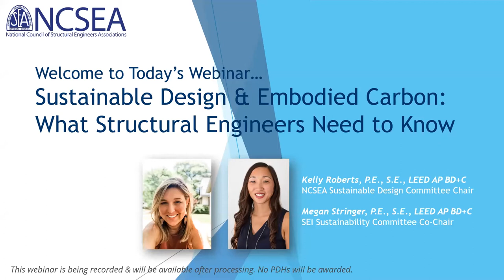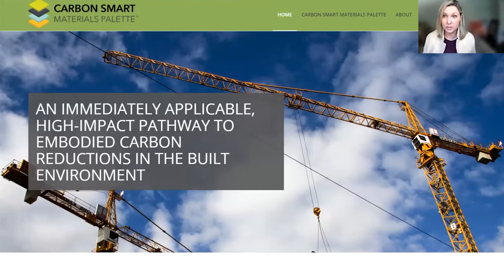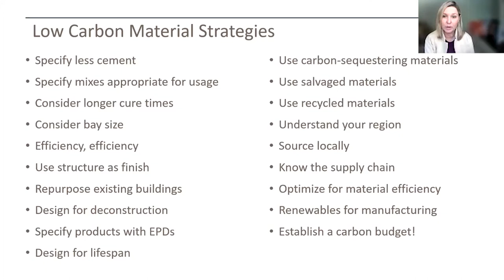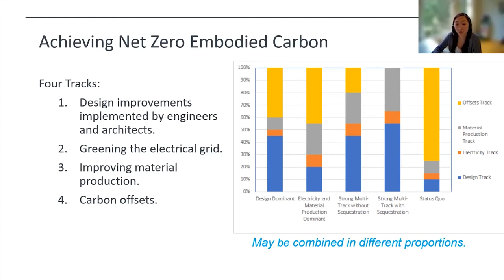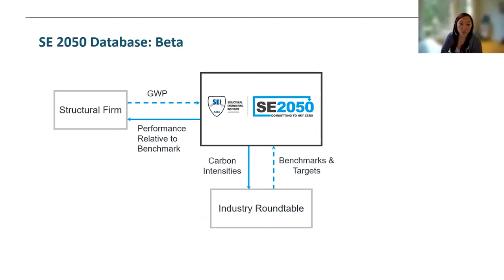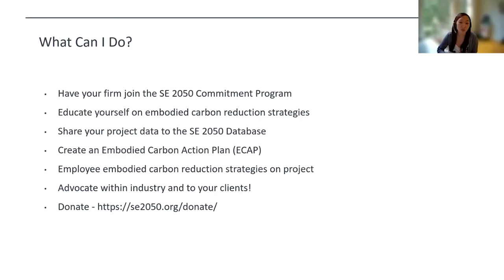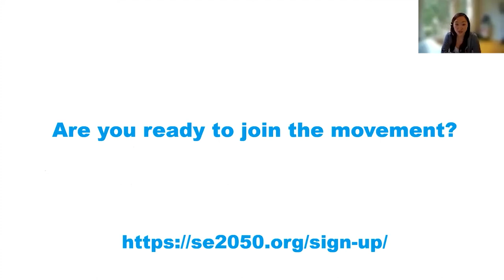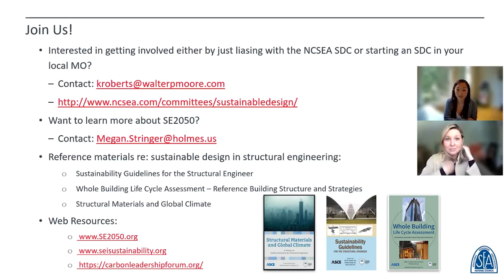Sustainable Design & Embodied Carbon: What Structural Engineers Need to Know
Speakers: Kelly Roberts, NCSEA Sustainable Design Committee Chair  &
Megan Stringer, Co-Chair of SEI Sustainability Committee & Communications Lead for SE 2050

Buildings alone account for 40% of the global greenhouse gas emissions. Two thirds of that total impact is from operational emissions while the remainder is from embodied emissions. Embodied emissions include all the emissions required to produce everything that goes into our buildings – the structure, enclosure and all the materials inside. Until recently, the focus in the building design community has been on reducing operational emissions since they represent a bigger piece of the pie. But as we have driven down operational emissions through smarter designs, there has been a shift to focus on the remainder that is due to embodied carbon.

Between now and 2050, we are going to add about 2 billion people to this planet and close to double the square footage of the built environment. In this short time period, half of the new construction emissions between now and then will be from embodied carbon. Our community cannot ignore this any longer and meet the goals set forth by the IPCC to essentially decarbonize the building industry by 2050. Therefore, the industry has begun to take action and groups like AIA 2030, Architecture 2030, SE2050, and USGBC have shifted their focus to include embodied carbon.

In order to address this issue, we need to take steps to quantify and then reduce our impact. We can do this using a process called Whole Building Lifecycle Assessment (WBLCA). The goal of the WBLCA is to reduce the embodied impacts of a building by quantifying the environmental impacts of structure and enclosure. In addition to or in lieu of WBLCA, designers can perform embodied carbon studies to quantify this one environmental impact. New tools like EC3 are very user friendly and simple to use to perform these studies. There are several tools and guidelines that exist to help practitioners in this process to achieve this credit and reduce embodied carbon.

Kelly Roberts, NCSEA Sustainable Design Committee Chair